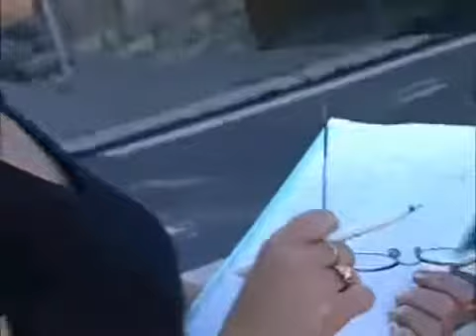Příbor: Soutěž o nejhezčí květinovou výsadbu v Příboře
Popis text Beskydská Televize, Beskydy, TV Beskyd, Beskyd TV, Česká regionální televize, ČRTV, zpravodajství, reportáže, události, Česká televize, ivysilani, LTV Plus, regionální televize, Polar, Česká republika, Moravskolezký kraj, Moravskolezská Televize